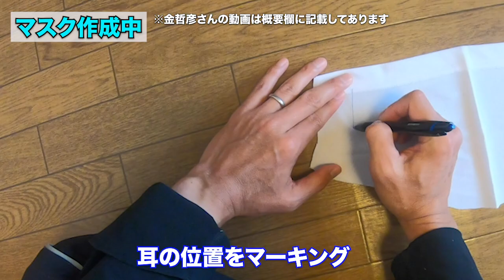［簡単手作りマスク］金哲彦さん推奨マスクを作って走ります！吸汗＆速乾性素材はランニングに最適でした！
参加賞Tシャツを使ってマスクを作ります。
実際に走って使用感をレビュー。

Tシャツの素材は吸汗性に優れる
ポリエステルなので予想以上に、つけ心地は良いです(^^)
ただし、耳をかける穴をあける位置は慎重に！
ズレるとブカブカになります。

走るモチベーションアップのランニング系動画をお届けしています！

■Twitterでお役立ちランニングネタを発信しています(^^)

■noteでも文字情報をパチパチ打ち込んでいます～

目指せサブスリー！目標タイムでゴールするためにやった実践トレーニング！僕のノウハウ公開します(^^)

■関連動画
【前編】東京マラソン2019 これで猫ひろし選手の凄さと人気がわかる　Tokyo Marathon 2019

波に乗り切れなかった箱根路！2020年シーズン、常勝軍団の復活はあるのか！？【大学駅伝】

【ランニングシューズ紹介】半年以上履いたガチレビュー！ヴェイパーフライNEXTのおかげでタイムが伸びました！